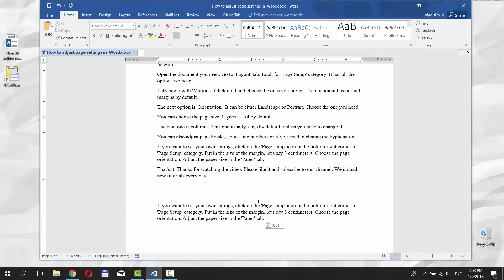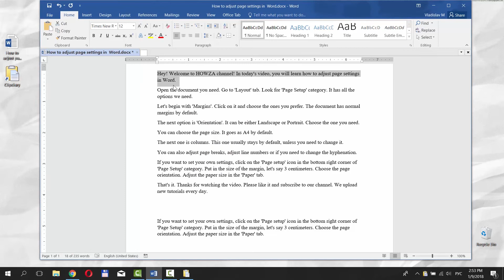How to Extend the Clipboard in Windows 10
In today's video, you will learn how to extend the clipboard in Windows 10.
Imagine, you need to copy a text. You press Ctrl+C [Control+C] on your keyboard. The text is in the clipboard now. You press 'Ctrl+V [Control+V] to paste the text. Now, you need to copy another piece of text. The problem is, the second text will overwrite the first text. What to do, if you need to use more than one text to copy? There is an app called Clipdiary. It will help you to keep all the things you copy.
Double-click on the app. Select the language. You will get a window with a wizard to help you get acquainted with the app. We recommend to use it.
Go to the right bottom corner of your desktop and right-click on the clipboard icon. Check 'Monitor Clipboard'. Now, let's see how this works. We are going to copy few different texts without pasting it. Now, back to Clipdiary. You can see, all five extracts are in there. To paste the text from clipboard, just double-click on it. You can also right-click on the text and choose 'Paste to active window'.